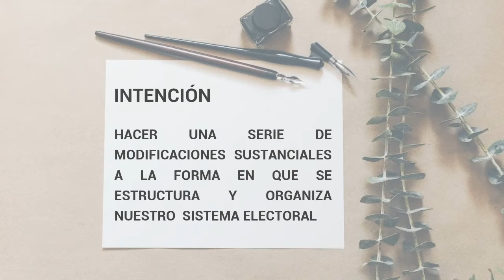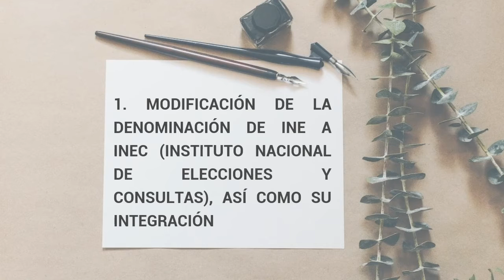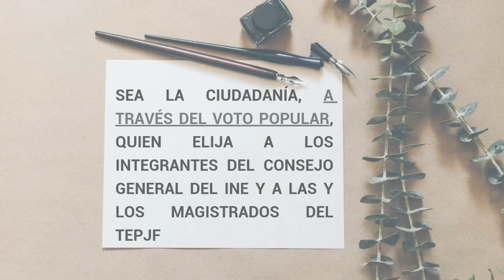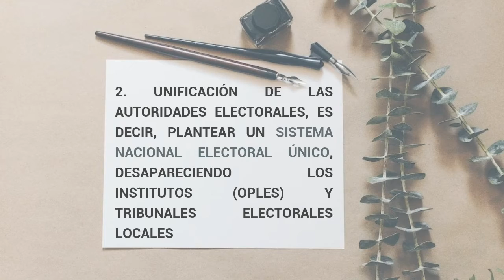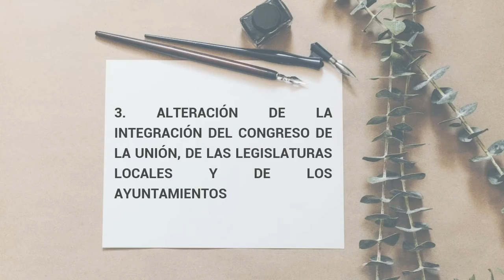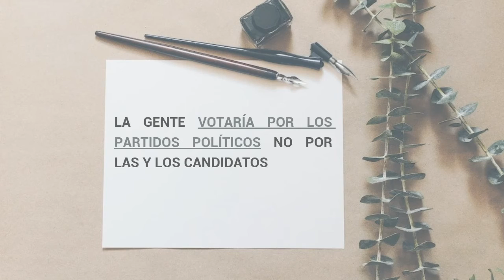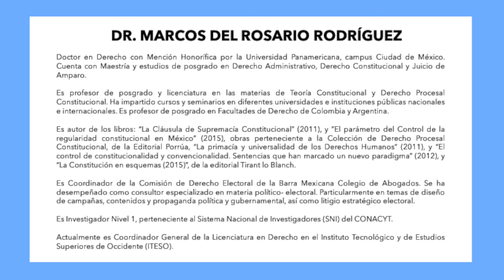La reforma electoral, lo que tienes que saber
En esta nueva cápsula el Dr. Marcos del Rosario Rodríguez explica los aspectos más relevantes de la reforma constitucional en materia electoral, así como las implicaciones para nuestro sistema electoral vigente